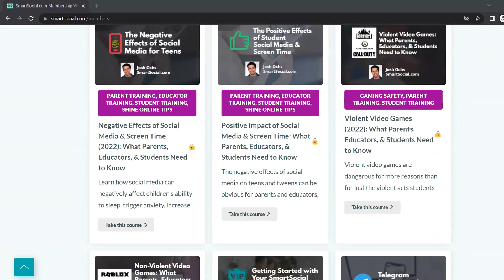Share Your Social Media Story & Help Other Parents-MomTalk with Beth and Andrea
We want to hear your social media stories! Sharing your questions, stories, and experiences can help other parents and students learn how to be safer online!